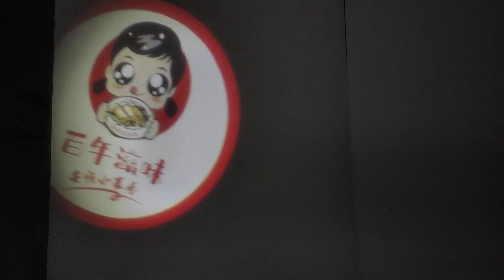laser custom logo floor image projection door welcome 4 gobo projector led advertising light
Outdoor waterproof build wall 40w laser custom logo floor image projection door welcome 4 gobo projector led advertising light